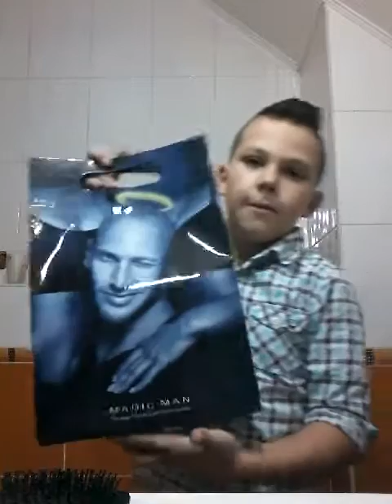20. prosinca 2015.